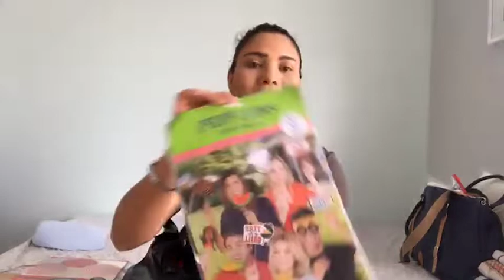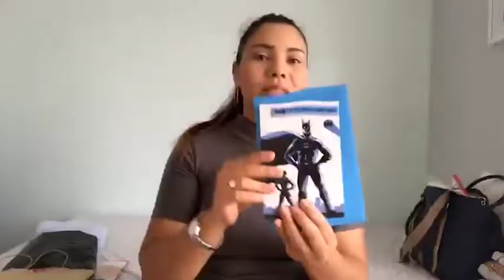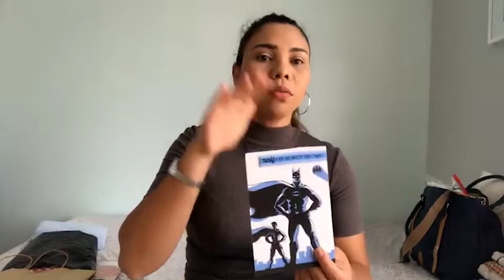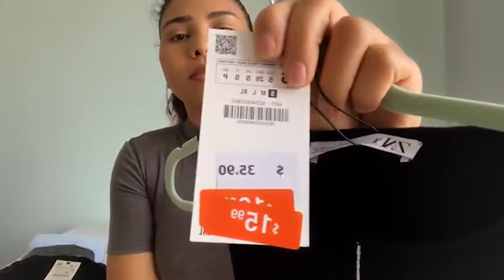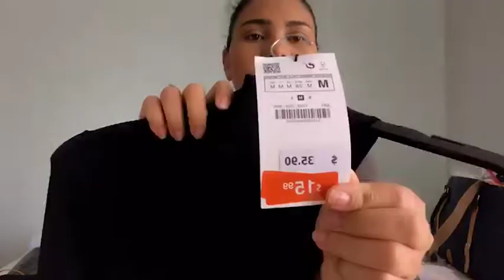Comprinhas na ZARA - Ep.25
LOCAL:  Elizabeth New Jersey USA